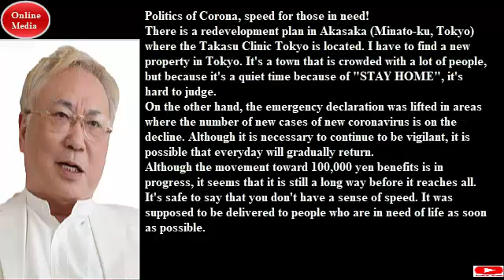Politics of Corona, speed for those in need# May 19,2020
There is a redevelopment plan in Akasaka (Minato-ku, Tokyo) where the Takasu Clinic Tokyo is located. I have to find a new property in Tokyo.